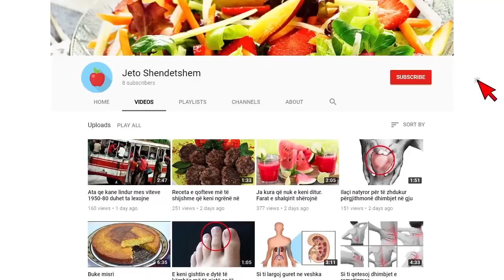Ndalohen udhëtimet në Itali, ja rregullat e reja deri më 7 Janar